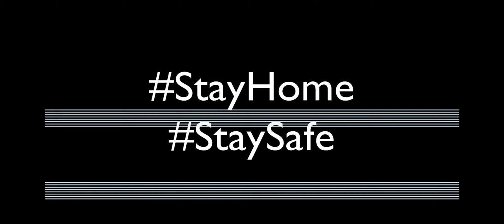আমি সবচেয়ে বড় নদী বানাইছি || Minecraft Survival বাংলা Part 28 || বাংলাদেশি Gamer🎮🇧🇩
ki korlam ai zibon ta te amr biral re khun korlam..So, unlimited fun er jonno full video ta dekhun polapains

BUY BM 800 Condenser MICROPHONE FROM THE BEST WEBSITE IN BANGLADESH, and u will also get a huge discount from here if u click this link and buy it.